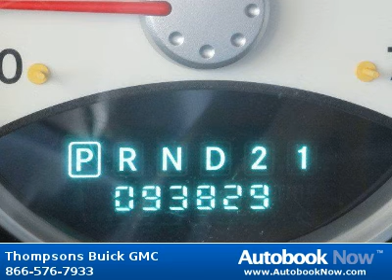2006 Dodge Durango SLT in Placerville CA for Sale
2006 Dodge Durango SLT
Stock #: G12145A
Price: $11,488
Miles: 93,809
Trim: SLT
Color: Black
Interior: Gray Cloth
Transmission: Automatic
Drivetrain: RWD